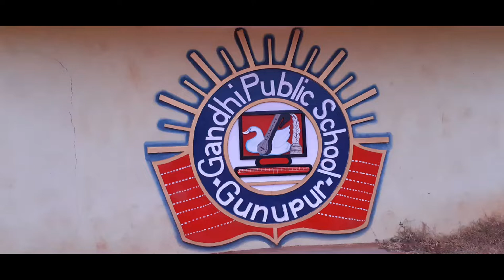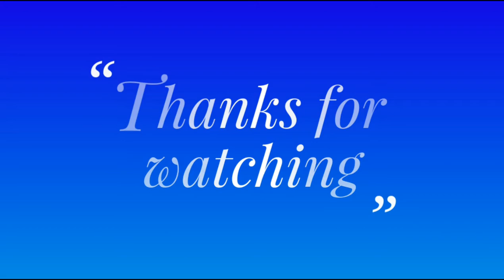New Vlog on GPS|| GANDHI PUBLIC SCHOOL|| GUNUPUR|| ODISHA||- EP.50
Follow me on Facebookpage:- SK Kumar

The Best Campus of South Odisha by infrastructure, Academics, Activities and Discipline.

Special Thanks:-Tarrak Mehta
Video Credit:- Jaleswar Behera
Watching the vlog till the end..